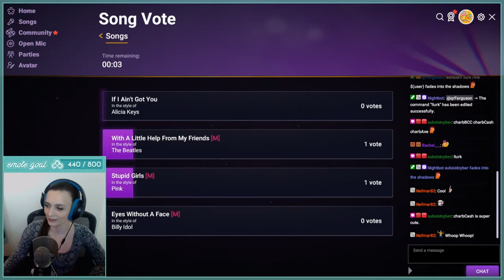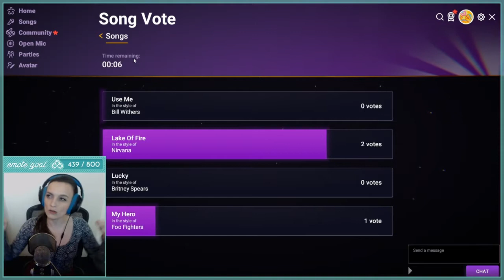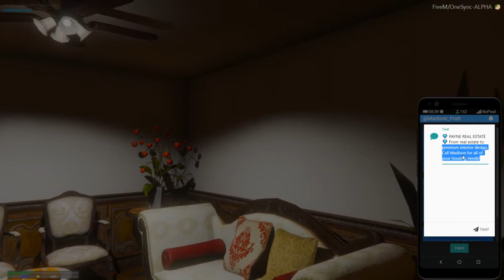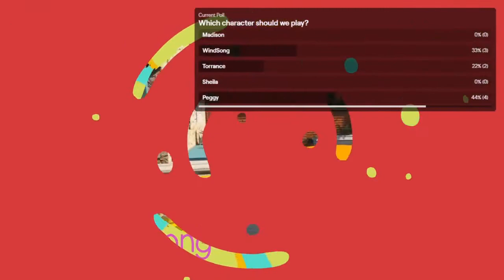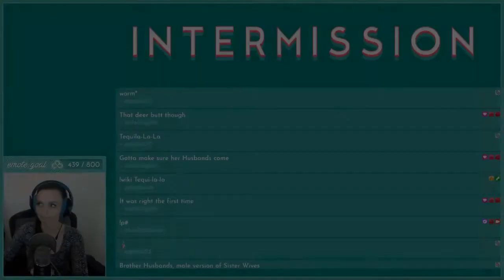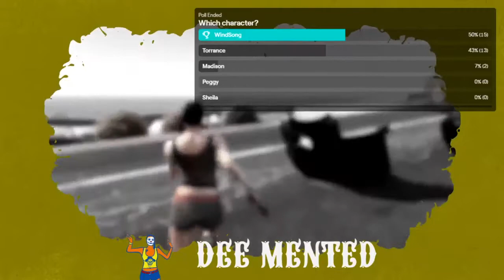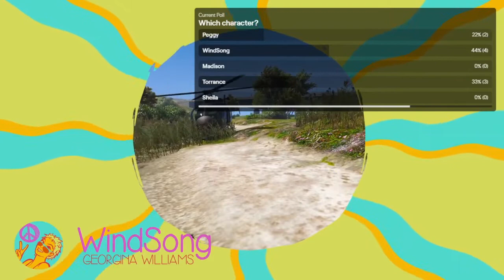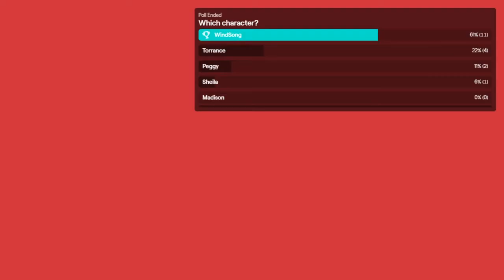CharlieBlossom NoPixel GTA V - 2019-12-15 - Part 1